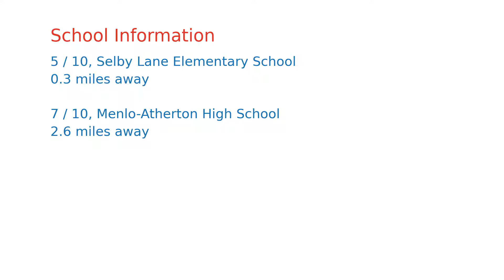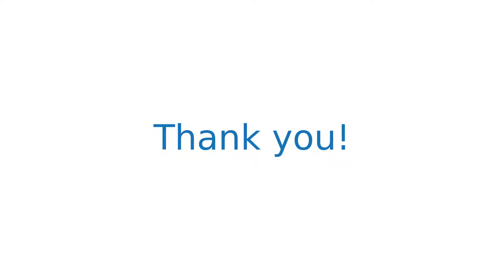$11,250,000 home for sale in Atherton, CA (119 Selby Ln, 94027)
Stunning modern interpretation of an East Coast farmhouse, this home has been renovated from top to bottom with extraordinary style. Impeccable craftsmanship is apparent at every turn both in the execution and materials. Fleetwood sliding glass doors seamlessly disappear while perfectly blending the quintessential California lifestyle of indoor-outdoor living. Shiplap-paneled walls, hardwood floors, and earth tone stone finishes unify the home. Impressive great room/kitchen with top-of-the-line appliances open to the rear yard. Private upstairs master suite includes a luxurious bath with a walk-in closet. There are 4 additional bedrooms as well as a dedicated office, library, exercise and rec room PLUS two-bedroom guest house with great room and fireplace. Exceptional grounds complete with a pool, spa, raised vegetable garden, chicken coop, bocce court, built-in trampoline, a vast lawn, and entertaining decks. Within close proximity to Stanford University and SandHill road